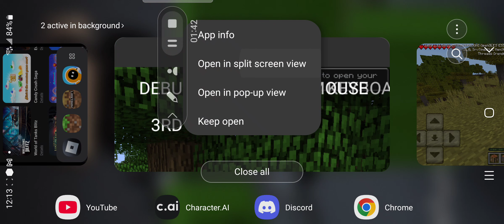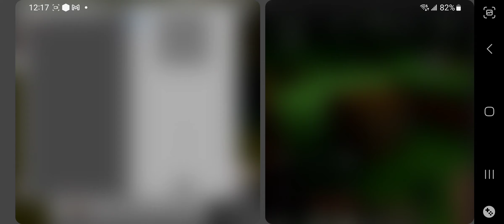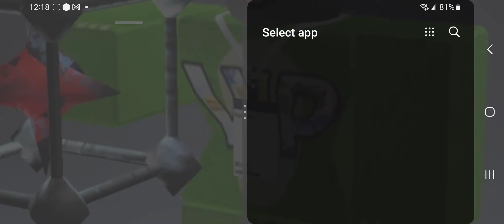Playing Minecraft PE and Old Minecraft at the same time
this actually helply worked!